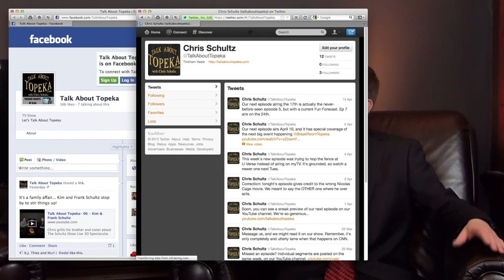Talk About Topeka - E030 - Heidi Pickerell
Chris talks with Heidi Pickerell from Meals On Wheels.